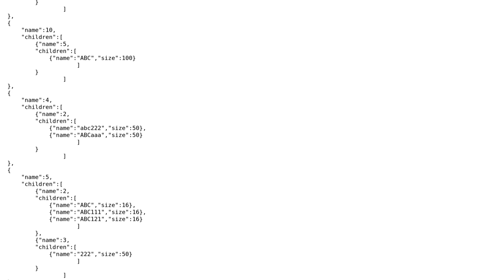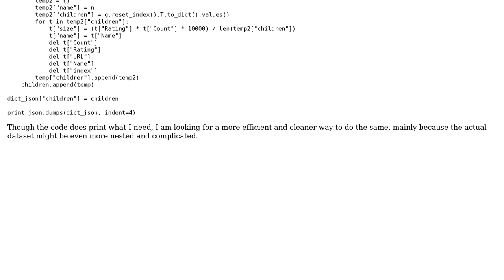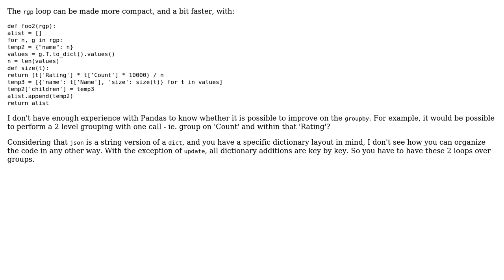Code Review: Adding labels and fields to a nested JSON (2 Solutions!!)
Code Review: Adding labels and fields to a nested JSON

With thanks & praise to God, and with thanks to the many people who have made this project possible! | Content (except music & images) licensed under CC BY-SA | Music | Images & others | With thanks to user Peilonrayz user kingmakerking user Jamal user hpaulj and the Stack Exchange Network Trademarks are property of their respective owners. You are responsible for your own actions.